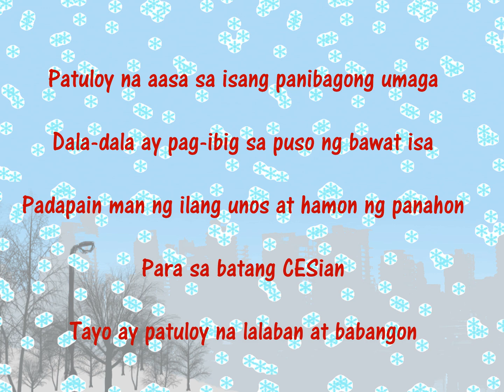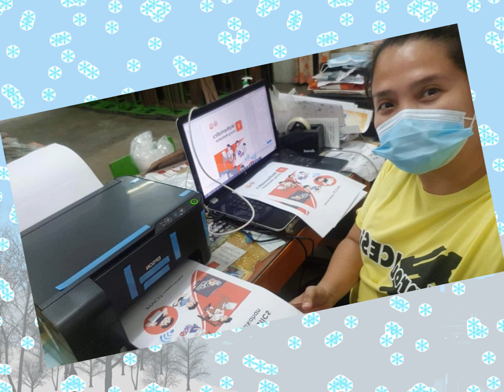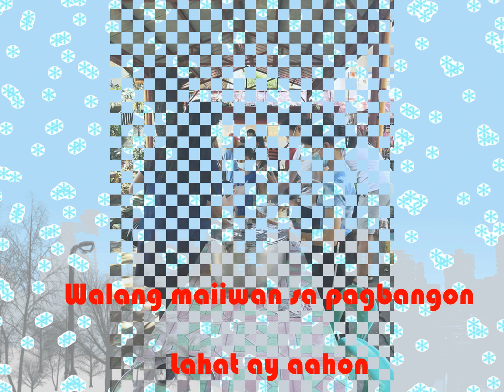BIDA Best ang Pasko-Calumpang Elementary School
CES CHRISTMAS ID entry